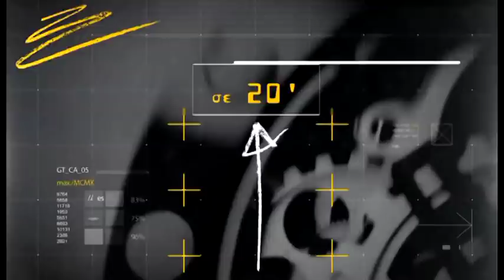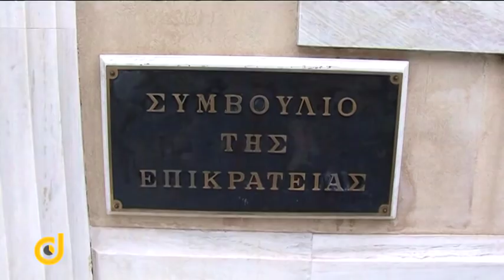DIRECT με την Ράνια Μωραίτη - Τα νέα θρησκευτικά και οι αντιδράσεις